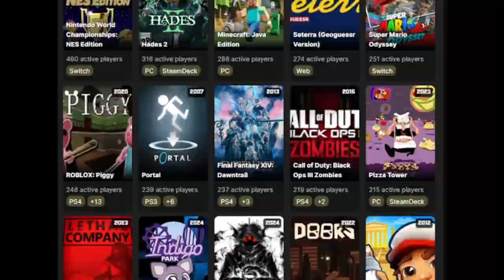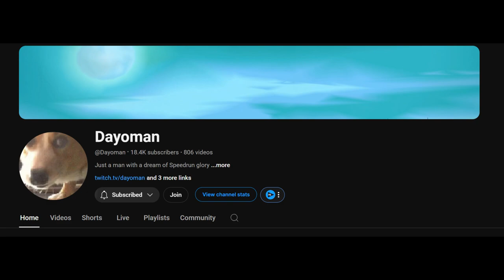This Common Mistake Is holding you back in Speedrunning!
This video is about my opinions for resetting speedrunning and if you got any comments on how i can improve my videos comment below and subscribe if you enjoy this content
Runners to Check out ,

My channel is about documenting speedrun history for games I'm interested in and showing off cool speedrun category's in a fun and entertaining way and making different videos sometimes :) XD